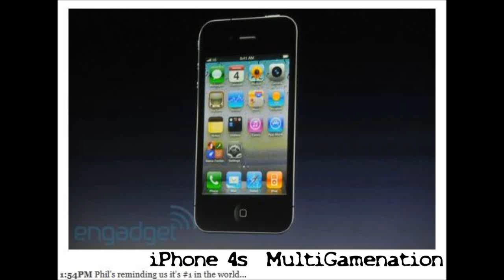New iPhone 5 is the iPhone 4S ! (pics)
uuuh new A5 Chip :) and 8 megapixels Camera